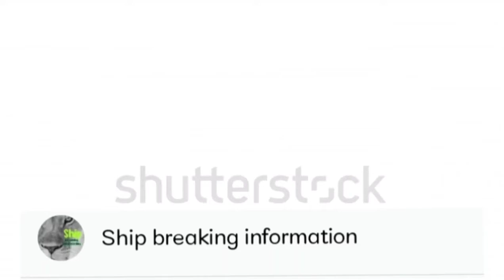me pakistan Gadani ship breaking New ship come جھاز لگانے کاں ایک خوبصرت منضر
whatsapp ship breaking information
ship breaking information